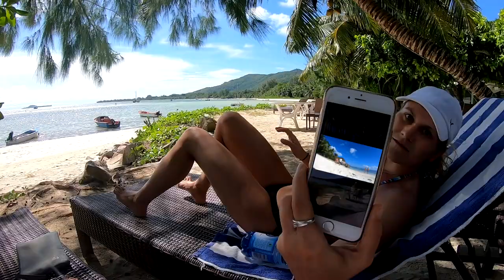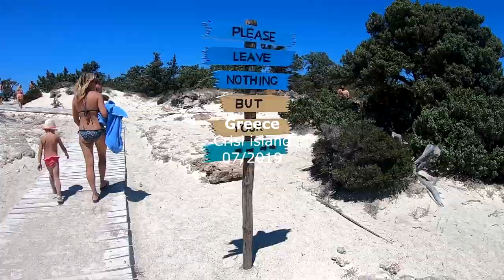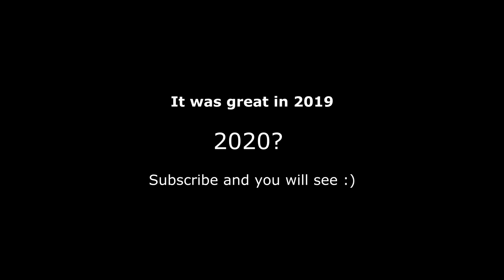Year 2019 I KLAS I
Our year 2019 in 2:40. Lot of adventures and travel with family.
It was cool. I hope 2020 will be also great.